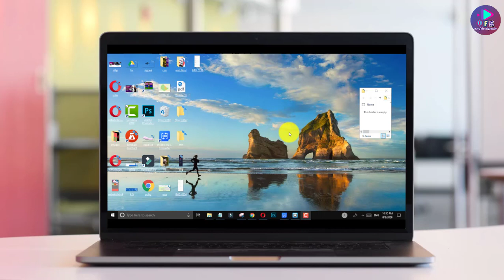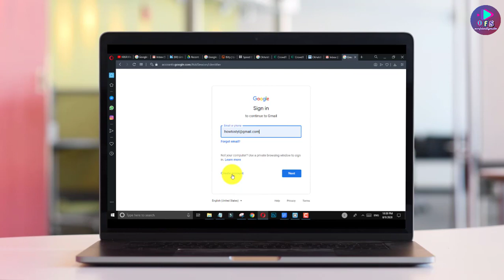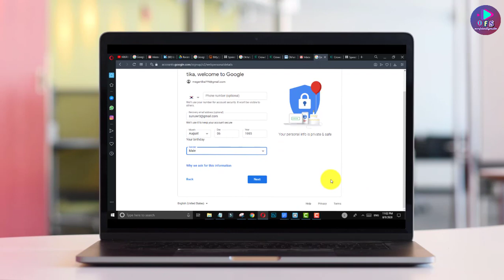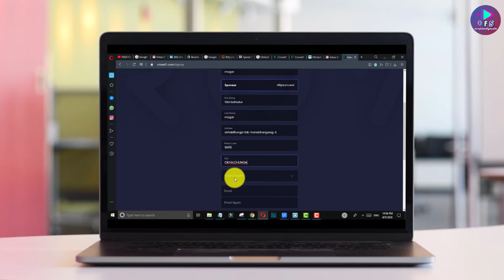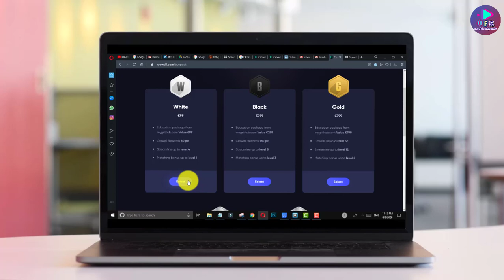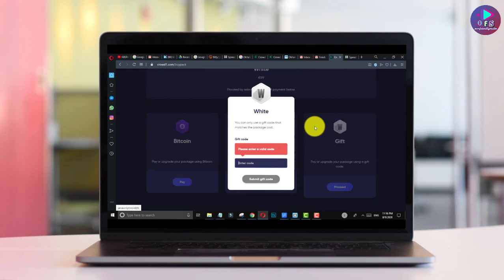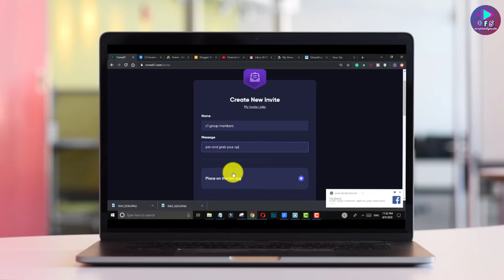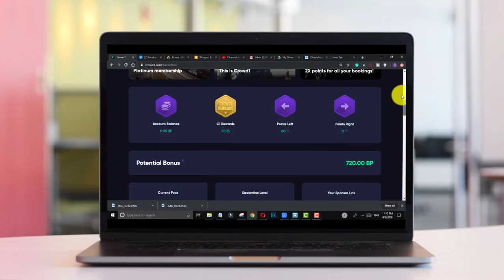crowd1 को बारे सबै जानकारी हेर्नुहोस्।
namaste Nepal,
Reporter:DPS
own friendly studio is authorized to upload this video. Using of this video on other channels without prior permission will be strictly prohibited. (Embedding to the websites is allowed) thank you